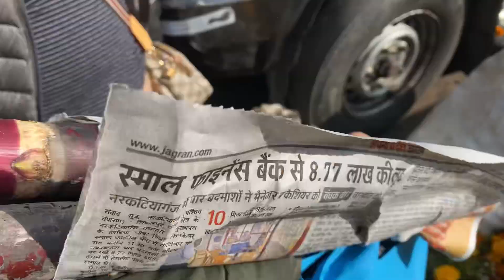Diwali Dhanteras 2023 Shopping 🛍️ || Darjeeling Market